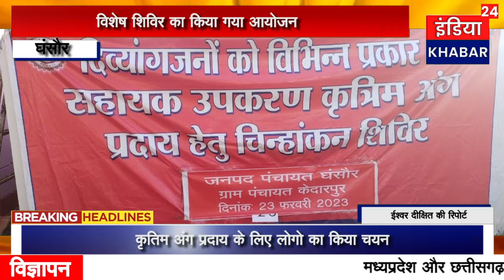विशेष शिविर का किया गया आयोजन ,कृतिम अंग प्रदाय के लिए लोगो का किया चयन